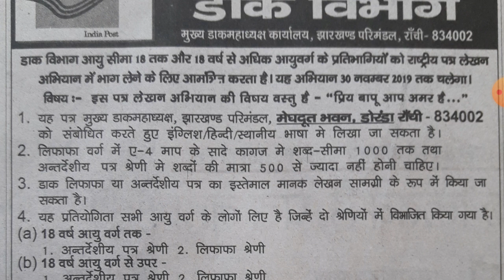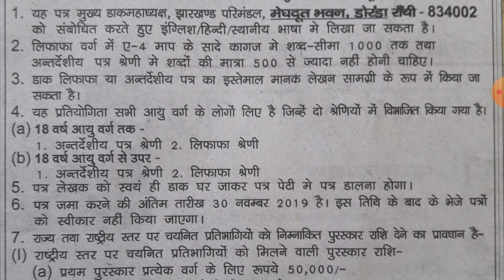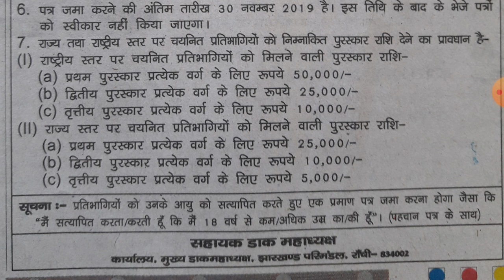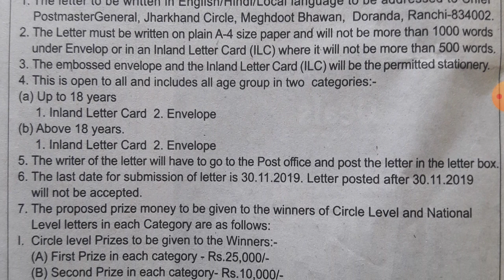POST OFFICE !| ESSAY COMPETITION 2019 !| NATIONAL LEVEL IN ALL OVER INDIA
POST OFFICE COMPETITION FOR ESSAY WRITING IN ALL OVER INDIA 2019